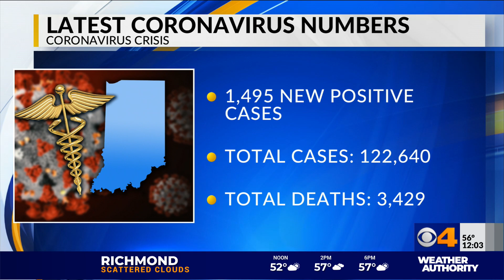Indiana COVID-19 update